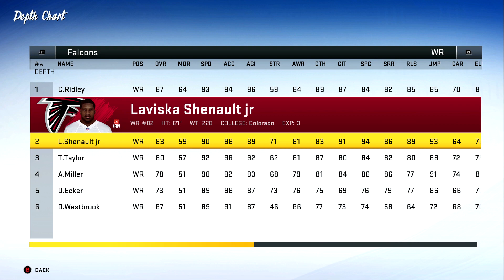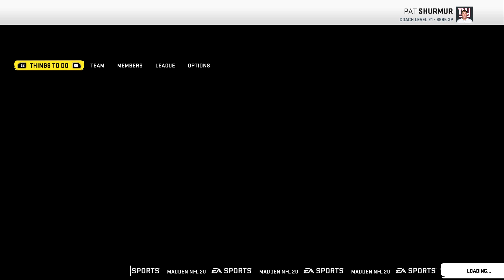Madden 20 Legacy League (Year 6) - Week 6 Falcons @ Giants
Welcome to the MSPA League where we try to rebuild the Giants within 6 years and try and win a ring with 31 other users. In this episode we take on a another 5-0 team and can we be the one to give them their first loss?